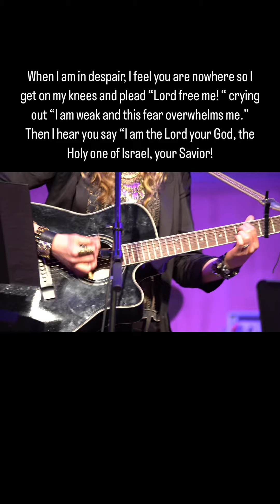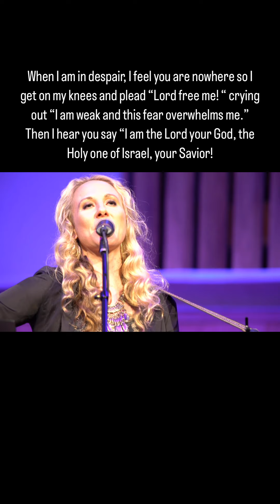Original Song “Holy One”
“Holy One” original song

Dive into the soul-stirring journey of our latest original song, "Holy One." This heartfelt piece explores themes of faith, love, and the search for meaning in a chaotic world. With haunting melodies and powerful lyrics, we invite you to experience a musical reflection that resonates deeply with the spirit.

Join us as we share the inspiration behind the song, and let the music uplift your heart. 🎶✨

👉 Listen now and discover the beauty of “Holy One”!

Tramaine Hawkins- Holy One,
Shimcha Kadosh / O Holy One by Barry & Batya Segal,
Anaysha - Holy One,
Most Holy One,